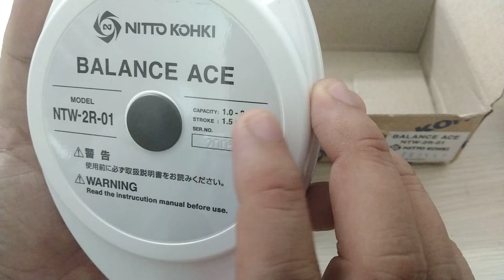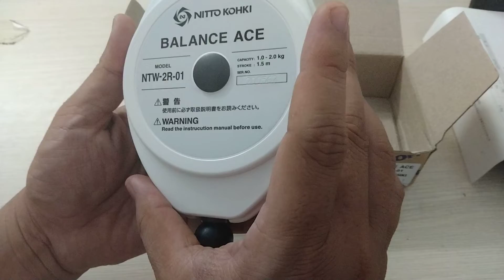Palang cáp lò xo Nitto Kohki NTW-2R-01